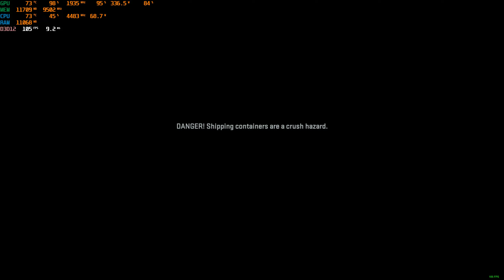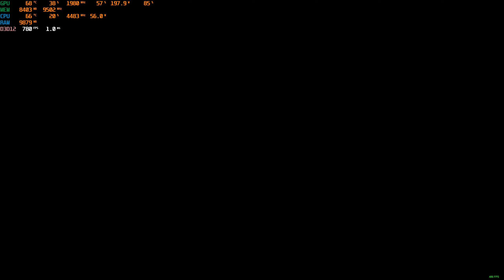Call of Duty Modern Warfare 2 (2022) - RTX 3080Ti - 2K, Ultra Graphics - Dark Water Mission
i5 12600K